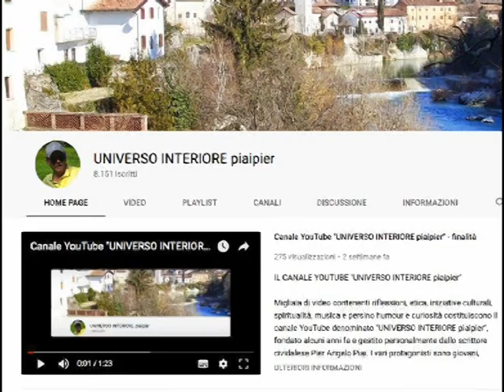QUANDO SCOPRI QUALCOSA DI TE STESSO SCOPRI PARTE DELL'UNIVERSO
Osserva la tua mente. Osservala in profondità. Ci sono dinamiche così profonde e complesse che non puoi immaginare. Osservala nei meandri più oscuri. Osserva i contenuti dei tuoi pensieri. Lasciali scorrere e vedrai il concatenamento delle loro cause. Osservati come osservatore. Abbandona ogni forma di giudizio etico o morale. C’è in te un universo interiore così vasto e profondo di luci e ombre che ti attende, che aspetta un osservatore attento. Non ti turbare di nulla. Non temere di conoscere ciò che realmente sei, lasciando ogni immagine di te stesso che hai ereditato sin dalla nascita. Non ti curare del giudizio degli altri o di ciò che pensano su di te. Tu continua ad osservare le profondità della tua mente così come ti appaiono. Poi osserva ancora senza stancarti luci e ombre, osserva in te l’essenziale, non ti annoierai. Osserva ciò che ritenevi negativo e positivo, ma non esprimere alcun giudizio. Osserva i tuoi vizi e le tue virtù. Osserva gli intricati nodi dei tuoi ragionamenti, il tuo modo di amare e le tue passioni più ancestrali. Osserva i tuoi labili e confusi ricordi che risalgono sin dalla primissima infanzia. Indaga serenamente sul tuo passato e penetra il presente. Prendi consapevolezza di ciò che realmente sei, ma rimani nell’imperturbabilità. Lascia scorrere il flusso di ogni contenuto mentale. Non trattenere nulla nello sforzo, ma riposa il tuo sguardo dove non oseresti mai. Quando scoprirai qualcosa di te stesso hai scoperto parte dell’Universo.

IL RESPIRO DELL'ANIMA INNAMORATA (con disegni di Perla Paik)